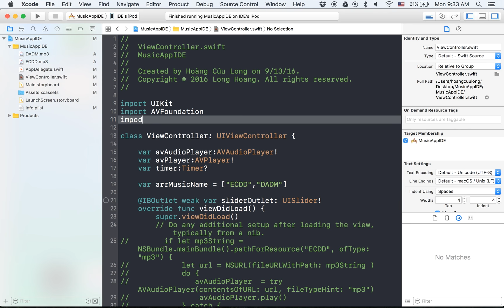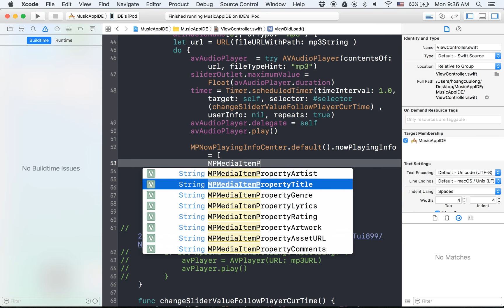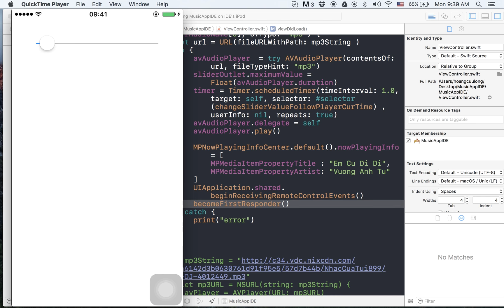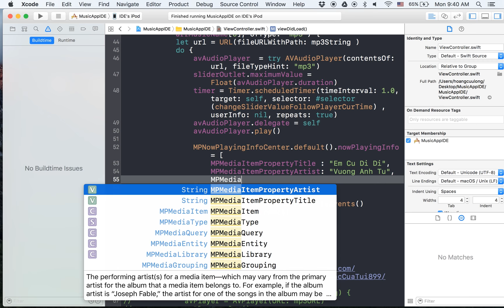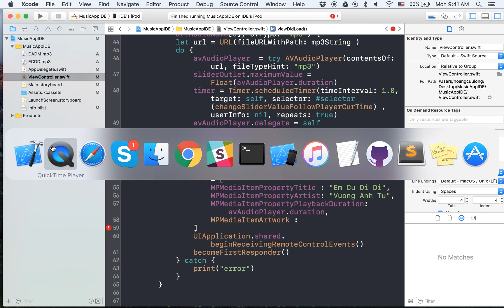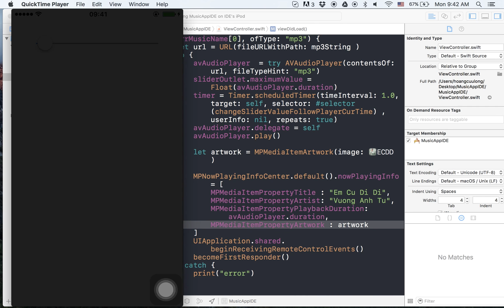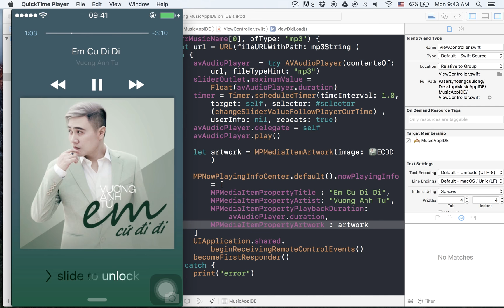[AppMusic] 5. Info Music in Lockscreen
Bộ clips kỹ thuật làm app nghe nhạc với Swift 3 do IDEA biên soạn hướng dẫn các bạn từng bước làm được app nghe nhac cho riêng mình :).